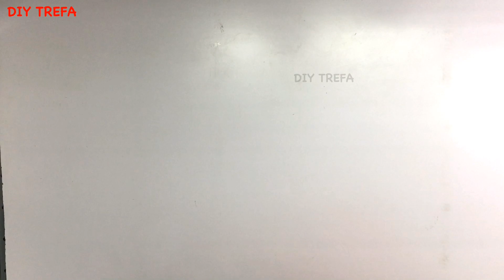⭐️ 5 Brilliant Sewing Projects from Old Towels/5 Sewing Projects in under 10 minutes / DIY TREFA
Hi everyone!
DIY trefa continue instruction to you series tutorial videos about recycle old things into new one, diy fabric facemask, great creative ideas for you can do it by yourself.
Do you love sewing? But you are beginner, Don't worry! Please, Follow our "DIY trefa" channel to self-sewing for yourself and your family.

Please click our website to download free mask patterns:
Find mask pattern No. to download